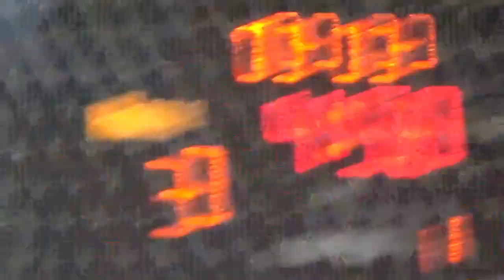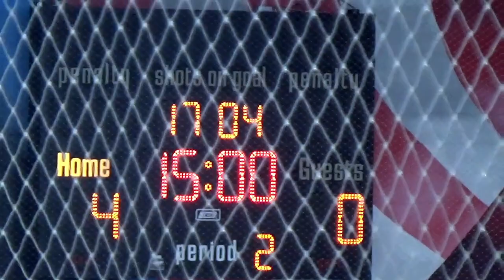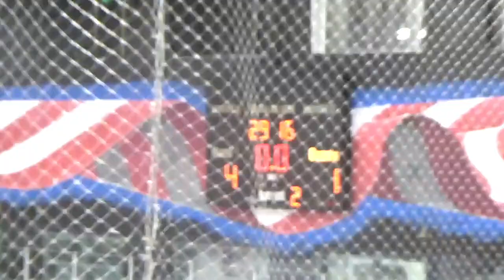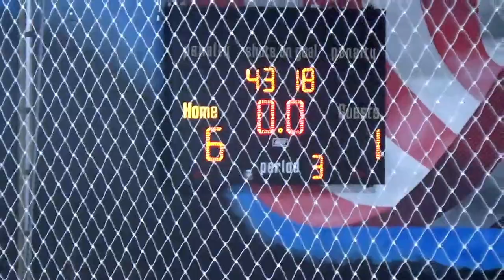Wolfpack PWA vs Protec White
This video is about Wolfpack PWA vs Protec White